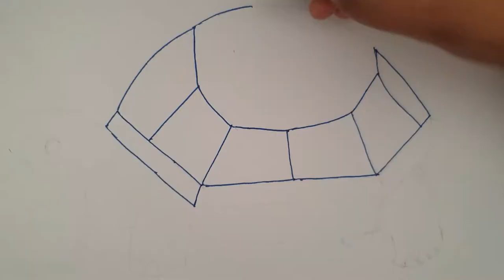30 Days Mandala Art Challenge |Day 10| Turtle Mandala Art | How to draw Mandala step by step.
Mandalas, meaning "circles" in Sanskrit, are sacred symbols that are used for meditation, prayer, healing and art therapy for both adults and children. Mandalas have been shown in clinical studies to boost the immune system, reduce stress and pain, lower blood pressure, promote sleep and ease depression.
30 Days Mandala Art Challenge |Day 10| Turtle Mandala Art | How to draw Mandala step by step.